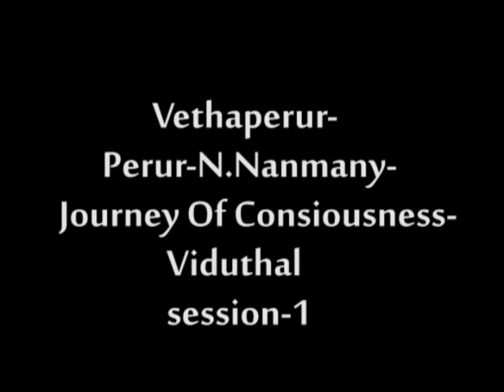Vethaperur - N.Nanmany - Perur - Journey of Consciousness - Viduthal - Session 1